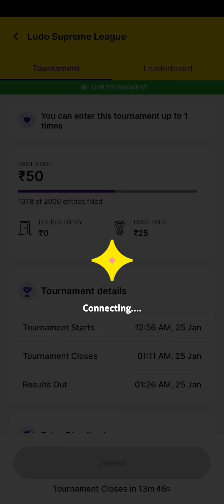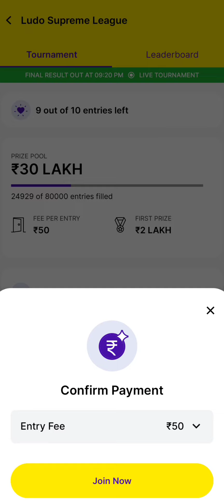Ludo Supreme League Kaise Khele | Ludo Supreme League Trick | How To Play Zupee Ludo Supreme League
This game involves an element of financial risk and may be addictive. Please Play responsibly and at your own risk. This game is applicable for people above 18 only. I don't prefer to add money. Play on your risk ..
If you think that I betting in video so that betting is related to a education purpose
Experiments